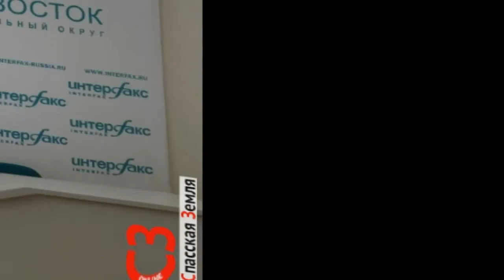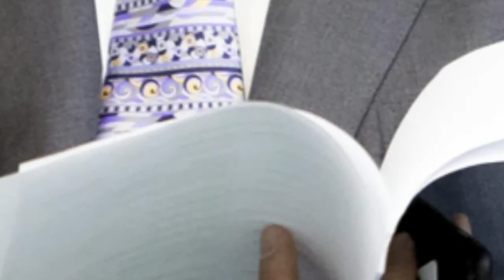Политик Никита Исаев Майский Жук